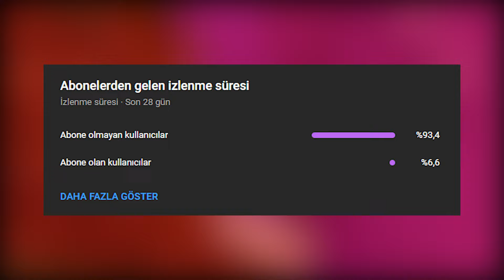Minecraft Java vs Bedrock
Görüntüleri almamda yardımcı olduğu için @freedomdays'ye teşekkür ederim.